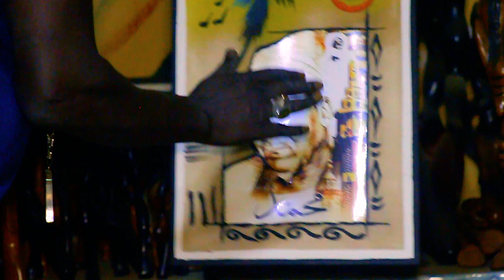TEASER ALIOUNE BADARA NDIAYE ZIKROULAH - TITRE : SERIGNE FALLOU MBACKE BOROM KAZU RAJAB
MAKARIMAL AKHLAQ PRODUCTION ET 3G PROD presentent un Extrait (TEASER) de la nouvelle Vidéo de Alioune Badara Ndiaye Zikroulah ...TITRE : SERIGNE FALLOU MBACKE BOROM KAJU RAJAB
Contacts: 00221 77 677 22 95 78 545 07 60 MANAGER
MERCI AU PARTENAIRE :*
@DIAMANT COUTURE
 @3G PROD